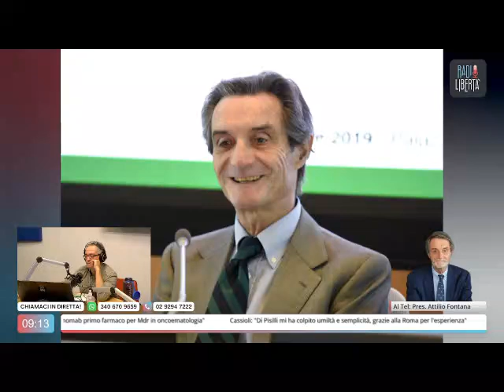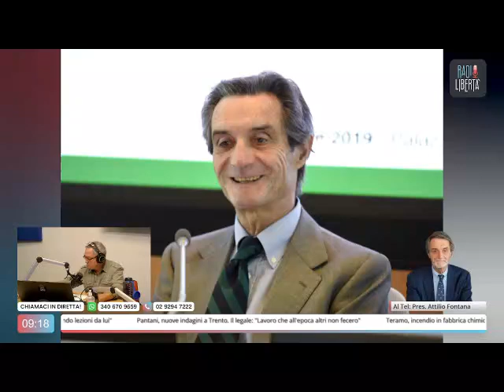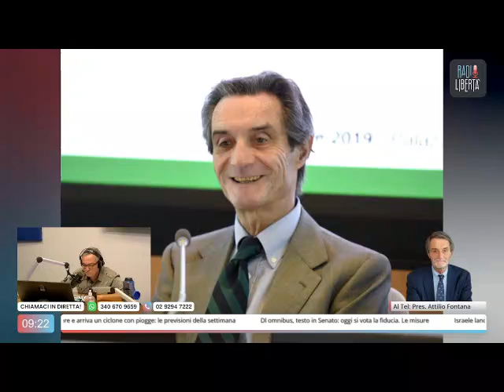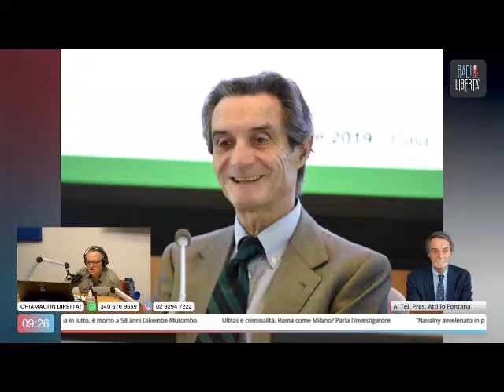"Elly sull'autonomia mente sapendo di mentire"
Radio Libertà